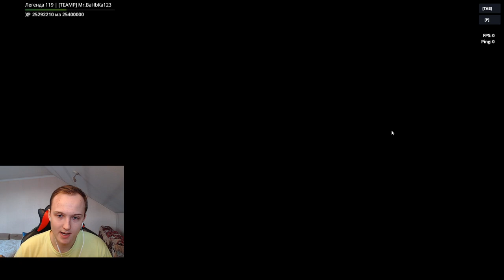ЛУЧШИЕ ПРИЗЫ ЗА УЛЬТРАУИКЕНД! В ШТУРМЕ МОЖНО ЛЮТО ФАРМИТЬ КРИ! 20 УЛЬТРАКОНТЕЙНЕРОВ В ТАНКАХ ОНЛАЙН